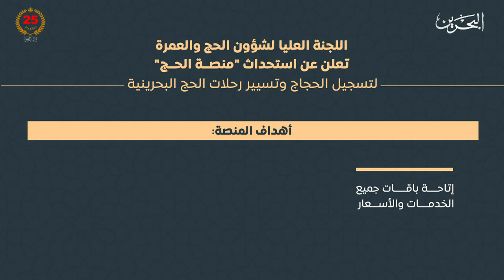مركز الأخبار : اللجنة العليا لشؤون الحج والعمرة تعلن استحداث آلية جديدة للتسجيل وتسيير رحلات الحج